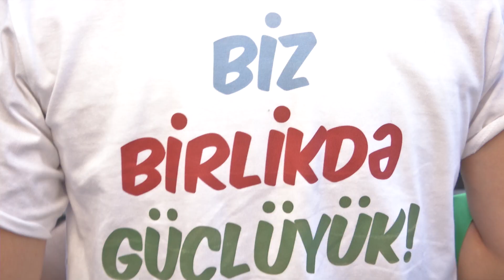AFFA-nın hesabat videosu - 2020